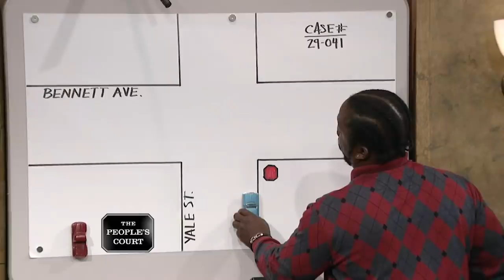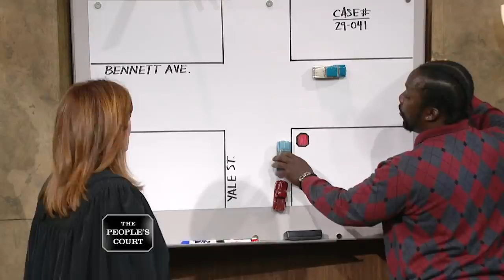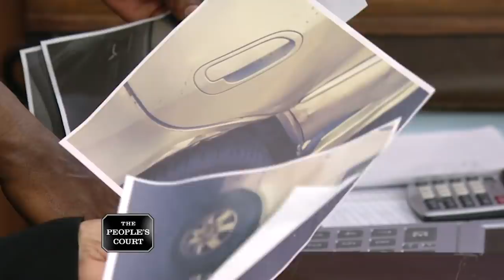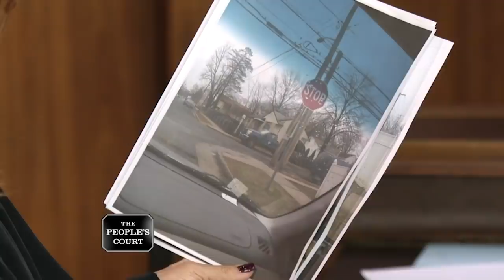Pay Up or Else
The plaintiff says the defendants were driving recklessly without a license and crashed into him while he had his kids in the car. No one was hurt, but his car was wrecked, so he’s suing for repair costs. The defendants claim the plaintiff ran a stop sign and hit them, and the crash was his fault. They’re countersuing for their insurance deductible.

Case 29-041